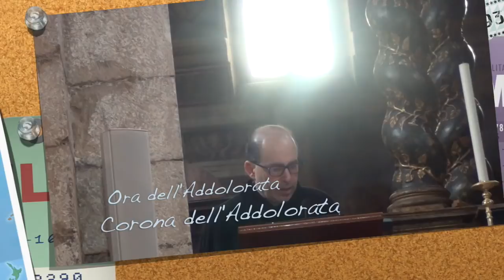Anche Lei patì come nostra Corredentrice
I terribili dolori che la Divina Maria patì il Sabato Santo attraverso il racconto degli scritti di Maria Valtorta. Davvero Ella è la nostra Corredentrice e la Donna che ha conosciuto tutti i dolori possibili offerti, unitamente a quelli di Gesù per la salvezza del genere umano. Ora dell'Addolorata, Santo Santo 2018, 31 Marzo